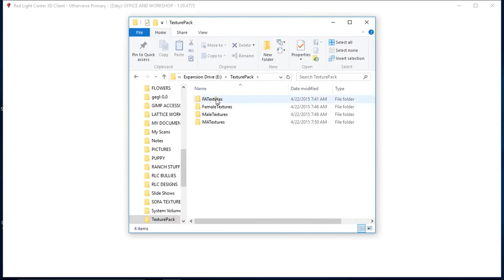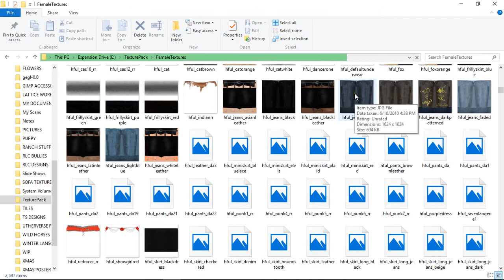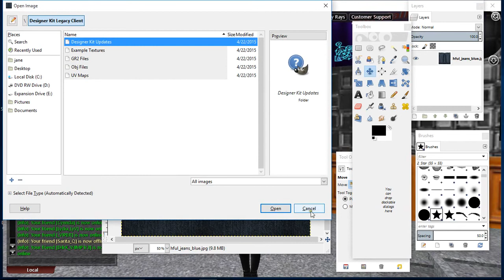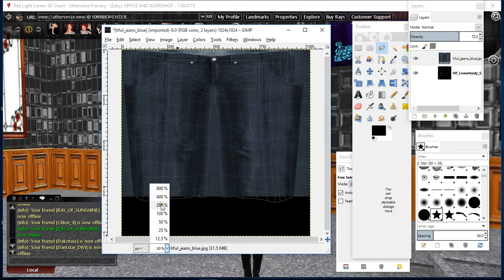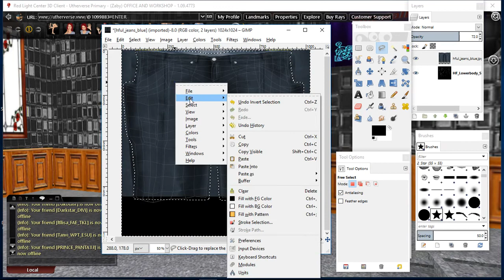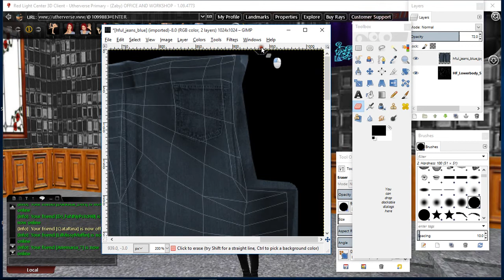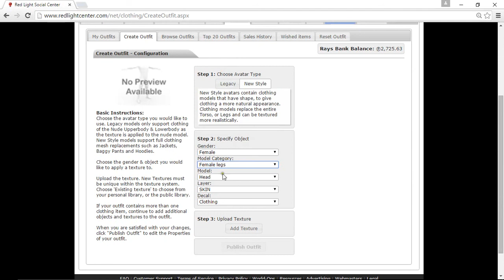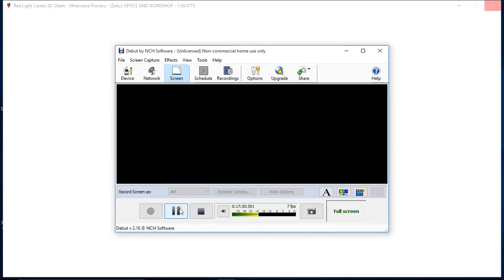VIDEO TUTORIALS FOR DESIGNING CLOTHES IN UTHERVERSE (TEXTURE PACK 1)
HOW TO USE THE TEXTURE PACKS WHEN DESIGNING IN UTHERVERSE